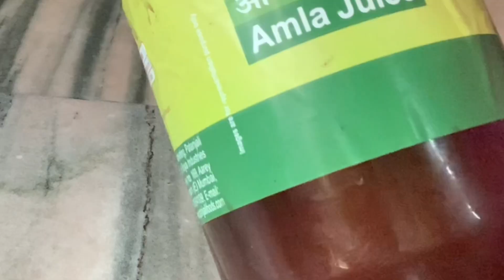इसे लगातार लगाने सफ़ेद बाल होंगे जड़ से काले हर उम्र में 100% guaranteed homeremedy for greyhair-DIY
ना घंटों लगाना ना सुखाना फिर भी सफ़ेद बाल होंगे जड़ से काले 100% guaranteed  homeremedy for greyhair

Skivia “from the house of Clovia”

Let me know your favourites in the comments below.

सर्दियों में सफ़ेद बाल काले मिनटों में बिना मेहँदी बिना डाई / 3 महीने तक डाई/मेहँदी की छुट्टी DIYOIL

Toothbrush से सफ़ेद बालों को काला करें(part 2) Permanent Root touch up /चाहे कितने भी सफ़ेद बाल हों

Toothbrush से सफ़ेद बालों को काला करें सिर्फ़ 1 मिनट में/ Root touch up in 1 min/कितने भी सफ़ेद बाल

hair care
license
Pooja luthra
Hina powder
Indigo powder
coffee powder
grey hair solutioon
Hina powder
Indigo powder
coffee powder

RELATED SEARCH
सफेद बाल

black hair

aunty
Indigo plant
balon ko kala karne wala tel
best hair color for women